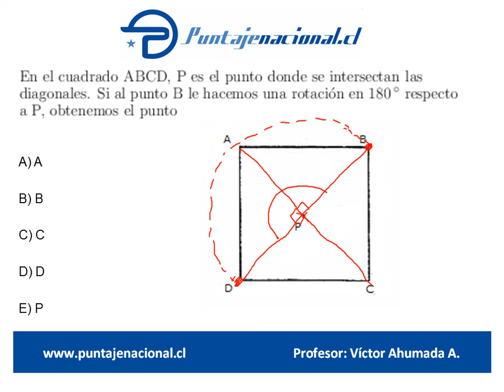Matemáticas Ensayo Gonzalo Codina 7 Pregunta 42